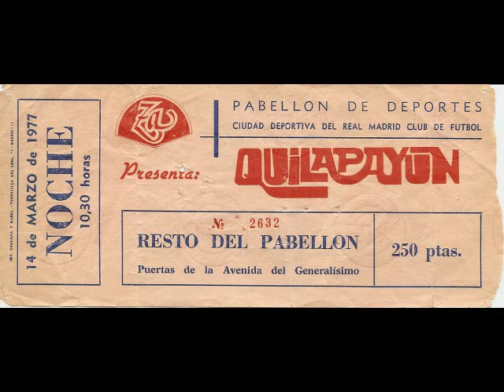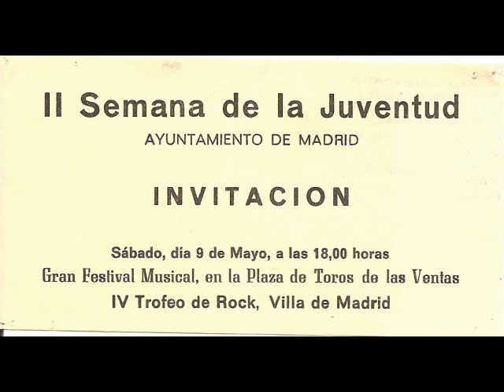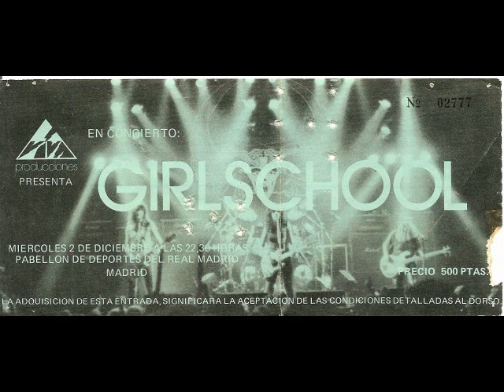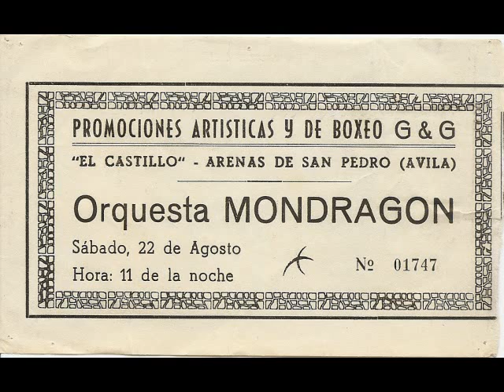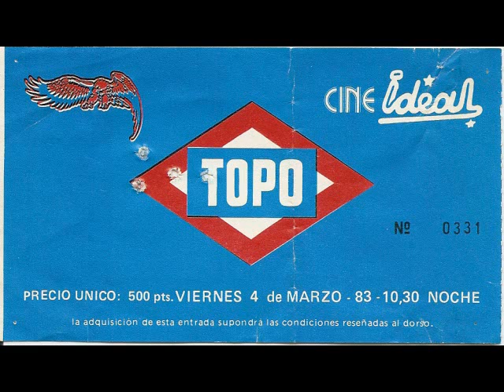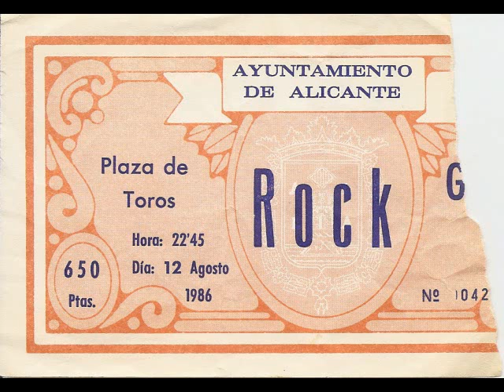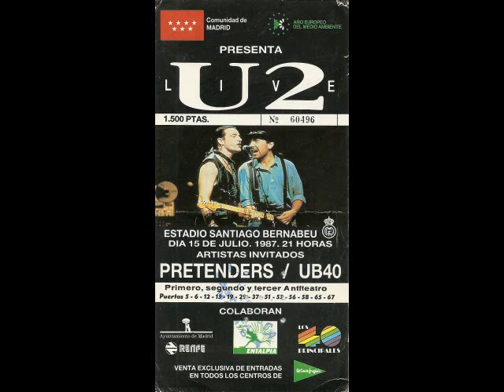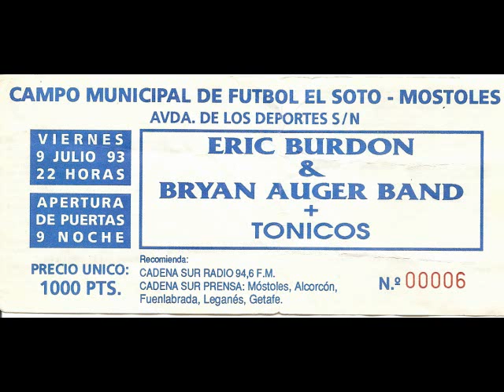ENTRADAS CONCIERTOS 1977-2011.1ª parte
Favoritos:
0:03 Quilapayun - 0:09 Triana - 0:33 Tequila - 0:58 6:14 Topo - 1:41 5:34 Rainbow 2:14 Rose Tatto 3:59 Thin Lizzy - 4:46 5:14 LEÑO - 7:55 Whitesnake - 13:37 James Brown - 13:53 AC/DC
"entradas conciertos" "rock urbano" "rock andaluz" "rock transgresivo" "heavy metal" "rock duro" "hard rock" "rock and roll" flamenco soul blues "rythman blues" band "musica celta" fiesta brothers jam guitar harmonica live spain "rock music"
Anti-Chase Music 2David BridieRock15:15